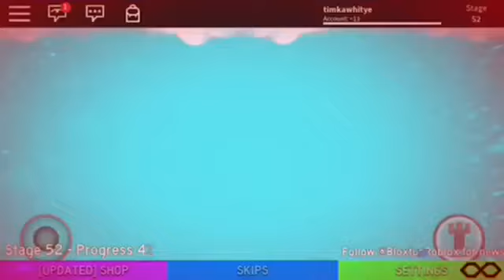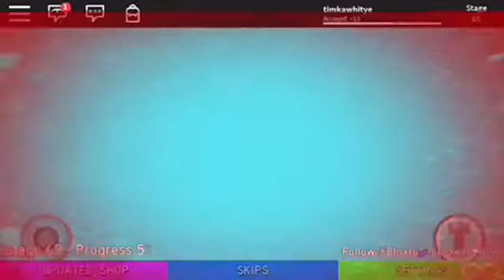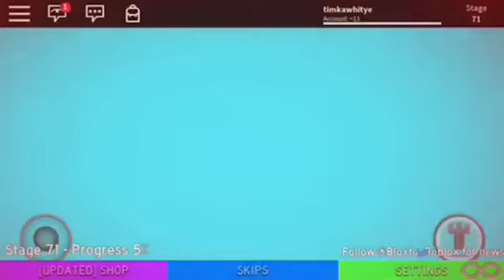Roblox 100 view special part two with Tony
Thank you guys for watching thank you for 100 views don’t forget like to subscribe check out this awesome game and Tony was singing living on a prayer by by Bon Jovi and happy by Pharrell Williams